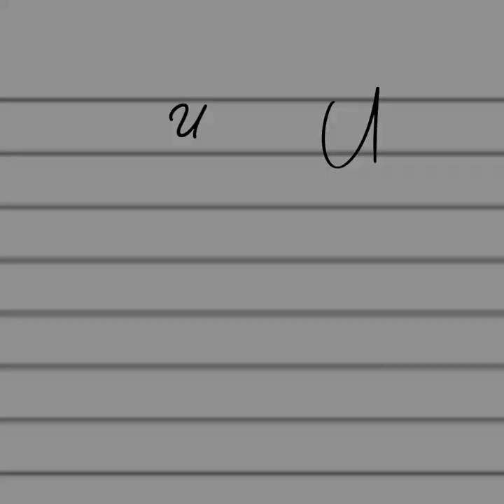[ 1 Hour] Lord You're Holy Ballin - 𝓔𝓶𝓪𝓷𝓾𝓮𝓵 𝓡𝓸𝓻𝓸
lyrics:
...We put on the whole armour of the King
So that we stand and fight against the enemy
Though weapons they may form
But won't succeed
We already declare the victory
Let the redeemed of the
Lord tell their stories
By his grace we are walking testimonies
For thine is the kingdom and the glory
And we'll praise You Lord
Forever cause You're holy
But won't succeed
And we'll praise You Lord forever
Cause You're holy yeah
But won't succeed
But won't succeed
Your love is forever your love is forever
Your love is forever
Your love is forever yeah
But won't succeed
But won't succeed
Kanye West Sunday Service - Lord You're Holy Ballin' (Live From Paris, France)